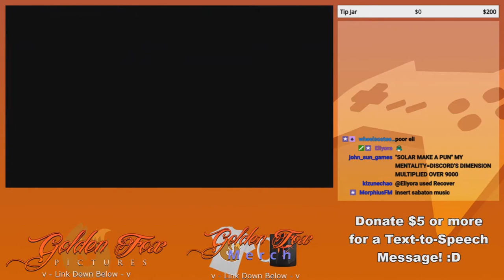September, 2019 - Compilation Clip Reel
So just a fair warning, about 80% of this reel is from Freedom Planet. It was a surprisingly big night!

Featured Clips

0:00 - Intro

-Freedom Planet-

0:08 - GoldenFox Can't Slither Outta This One by MorphiusFM

1:09 - JUST KISS CHARKREEYORA!! by MorphiusFM

2:09 - Eli's Purple Savage Tears by MorphiusFM

3:09 - Bay The Sith Lord by Ideamaker6161

4:10 - What does the Fox Scream? by Ideamaker6161

5:07 - SCENE INTERRUPTING SOLAR by MorphiusFM

6:07 - Go Kilm yourself. by MagicalStarFlash

7:07 - You all Stopped Screaming For Ice Cream by MorphiusFM

8:08 - rEAp what you Sow by MorphiusFM

9:08 - JessGiggle & Gigglyora -- It Never Ends by MorphiusFM

10:08 - Gigglyora PART 3 by MorphiusFM

11:09 - Gigglyora PART 4 The Reckoning by MorphiusFM

11:56 - Awkward by MagicalStarFlash

12:22 - BEEWARE!! by MorphiusFM

13:22 - Solar Flaret by MorphiusFM

14:23 - Gigglyora PART 5 The Finale by MorphiusFM

15:23 - Here's comes the Fat Boy Fallout of Belches by MorphiusFM

16:23 - Golden Prefers Lite Life by MorphiusFM

17:24 - Time to Resfart to a Checkpoint! by MorphiusFM

18:24 - Kawaiibetus Strikes Again by MorphiusFM

19:08 - Nicole is the pure soul by DesertSamuraiJD

19:48 - A Cold One for a Job Well Done by MorphiusFM

-The Magical Quest Starring Mickey Mouse-

20:48 - Easy Come, Easy Go by NelsonDemifur

-Street Fighter II Turbo: Hyper Fighting-

21:18 - That was fast by MagicalStarFlash

12:31 - Double KO! by MagicalStarFlash

21:44 - Outro